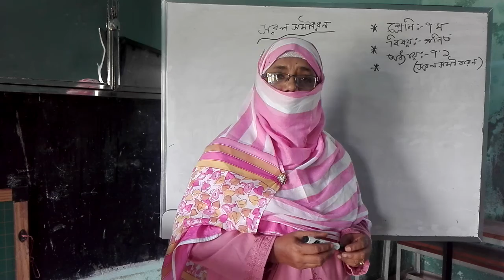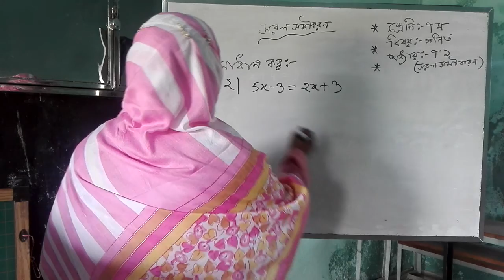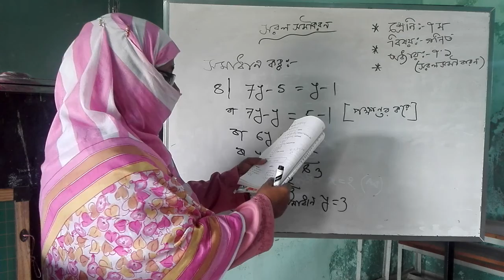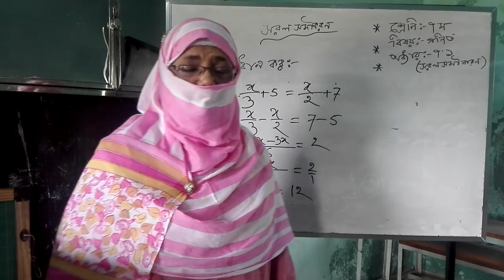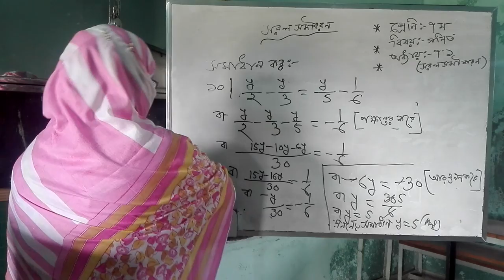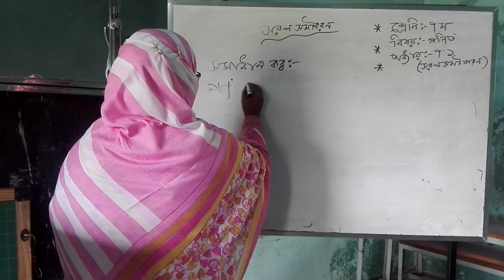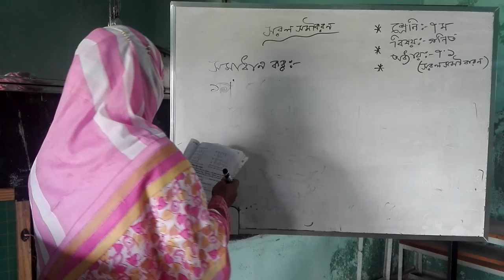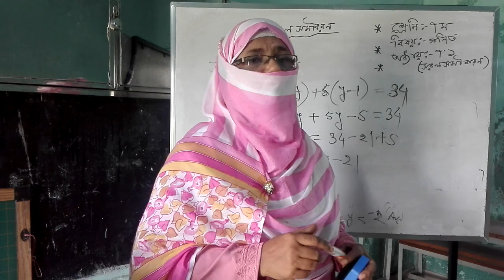শ্রেণি - সপ্তম,বিষয়- গনিত ৭.১,সরল সমীকরন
জাকিয়া বেগম